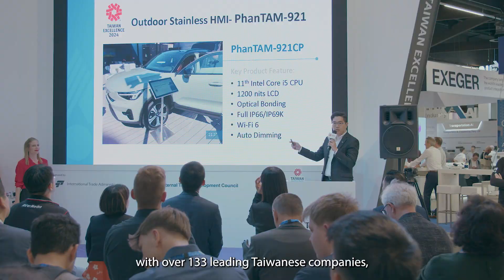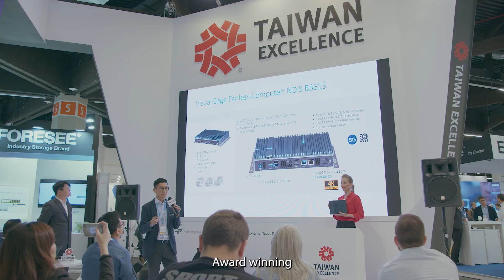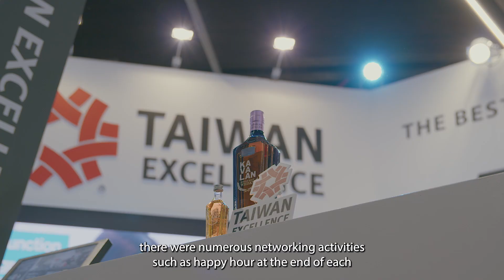Taiwan Excellence Pavillon at Embedded World 2024｜Taiwan Excellence 台灣精品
We had great success at Embedded World 2024 and are delighted to have presented award-winning tech innovations made in Taiwan to tens of thousands of visitors. Thank you for the great interest in the exciting products, fun activities and Taiwanese culture. We can't wait to see you all again soon!